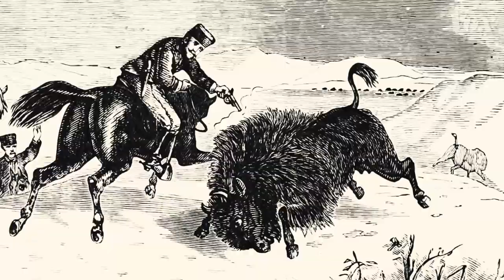برشی از کتاب صوتی آخرین مرز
برشی از کتاب صوتی «آخرین مرز» اثر هاوارد فاست، ترجمه فریدون مجلسی و با صدای پژمان رمضانی.

هاوارد فاست داستان «آخرین مرز» را بر مبنای یک واقعه‌ی مستند تاریخی نوشته است. به موجب شواهد تاریخی، گروه کوچکی از سرخ‌پوست‌های آمریکا که در در نیمه‌ی دوم قرن نوزدهم از سرزمین‌های سرسبز اجدادی خود به نقطه‌ی بی‌آب‌وعلفی کوچانده شده و به جان آمده بودند، در راه حق و آزادی، مبارزه‌ای طولانی و شجاعانه آغاز کردند و سختی‌های بسیاری به جان خریدند. نویسنده برای انطباق هرچه‌بیشترِ داستان با پشتکار بسیار از آرشیوها و بایگانی‌های دولتی، نظامی و مطبوعاتی سود جسته و شخصا به مکان وقوع حوادث سفر کرده و با بسیاری از سرخ‌پوست‌های پیر و جوان، که پدرانشان درگیر این ماجرا بوده‌اند، گفت‌وگو کرده است.

نشر صوتی آوانامه با همکاری «نشر اسم» نسخه‌ی صوتی کتاب «آخرین مرز» اثر «هاوارد فاست» را با ترجمه‌ی «فریدون مجلسی» و صدای «پژمان رمضانی» تولید کرده است.

نسخه کامل این کتاب صوتی را می‌توانید هم اکنون از فیدیبو، طاقچه، کتابراه و سایر پلتفرم‌های معتبر فروش کتاب‌های صوتی و الکترونیک تهیه کنید.
AvaNameh.com